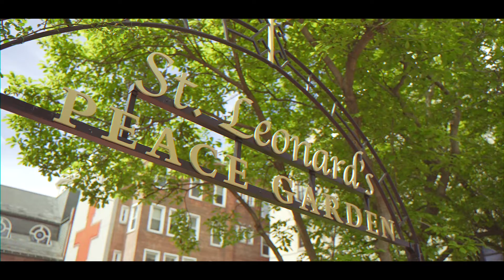Kayla & Simon | Cinematic Wedding Film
Brightspotfilms.com